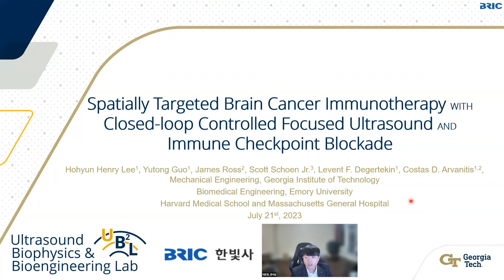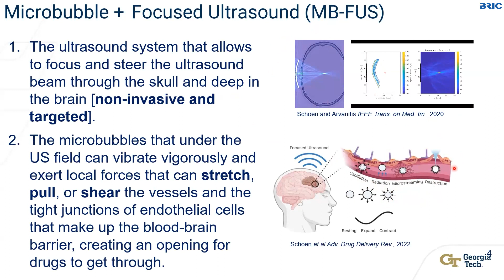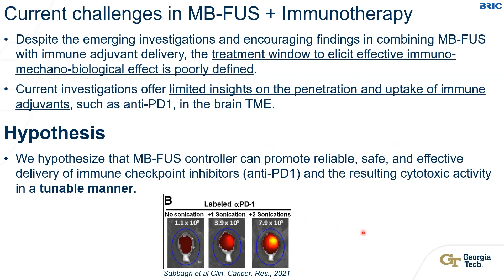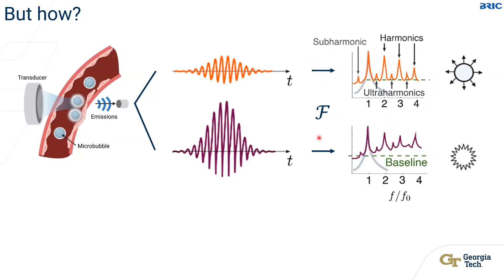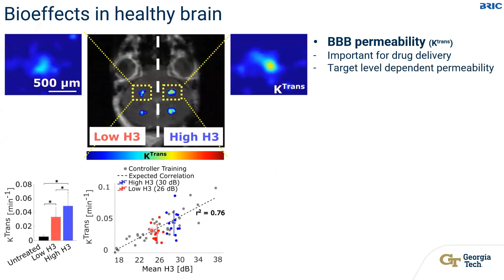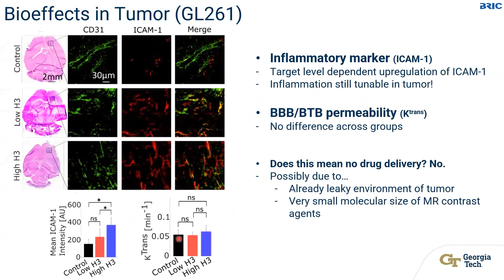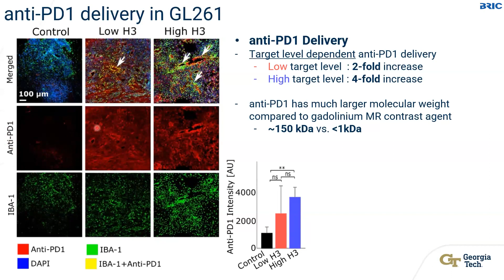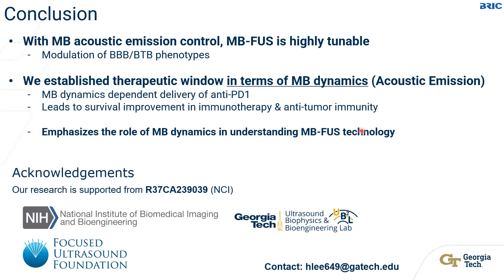마이크로버블과 저강도 집중 초음파 제어를 통한 뇌암 (glioblastoma) 의 anti-PD1 면역치료 향상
개최일 : 2023년 7월 21일 (금) 오전 10시 (한국시간)
종류 : 학술웨비나
연사 : 이호현 (Georgia Institute of Technology)
BRIC Webinar : 최근 마이크로버블을 활용한 초음파는 초음파 이미징뿐만 아니라, 뇌의 약물 전달 기술로도 떠오르고 있다. 이것은 마이크로버블의 진동을 통해 뇌 안에 원하는 위치의 뇌막을 reversible하게, 그리고 non-invasive하게 열어줌으로 인해 기존의 약물 혹은 더 큰 크기의 약물들의 투과량을 증가시킬 수 있기 때문이다. 더보기